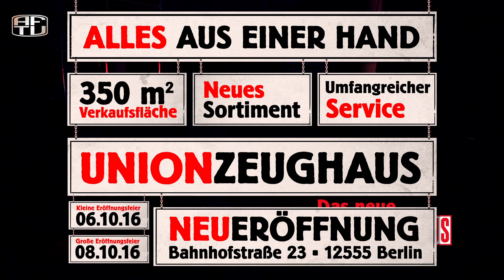ALLES AUS EINER HAND - DAS NEUE UNION-ZEUGHAUS - AB 08.10.2016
Das neue Union-Zeughaus in der Köpenicker Bahnhofstraße öffnet am 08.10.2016 seine Pforten. MITGLIED WERDEN